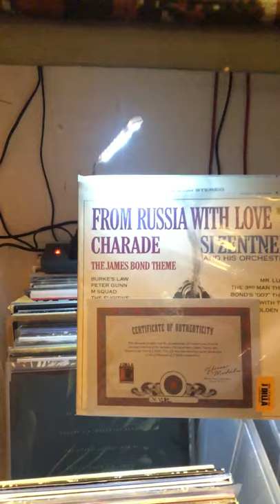DJ MoCity - CityGoesWax SAMPLES 4 U (26-04-2020)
Made the second sample pack from my vinyl only show CITY GOES WAX ON boxout.fm: So while recording the new shows I also decided to record sample packs of my vinyl collection for people to use and access.